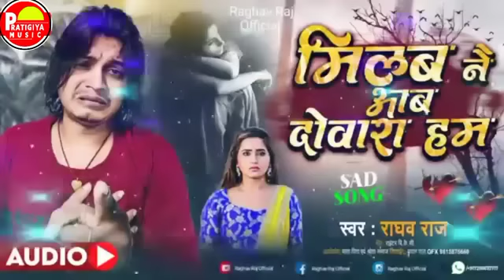बंशीधर चौधरी का दर्द भरी ग़ज़ल।। धोखा देल्ही प्यार में।।Darde Dil Sunny Singh bewafai jukebox songs